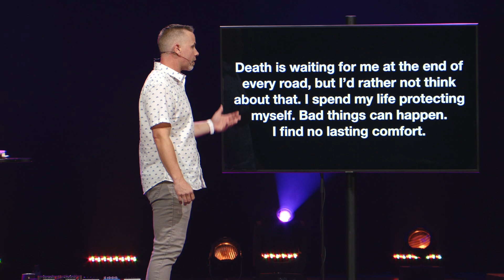The Antipsalm 23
Written by Justin Taylor for thegospelcoalition.org